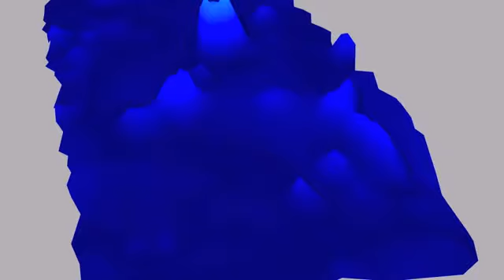Saliency Highlighting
Traditional AUV surveys will capture large amounts of data regardless of the contents or the potential value of the data. In an exploratory context, scientists are typically interested in reviewing and mining data for unique geological or benthic features. This can be a difficult and time consuming task when confronted with thousands or tens of thousands of images. The technique shown here uses information theoretic methods to identify unusual images within large data sets.